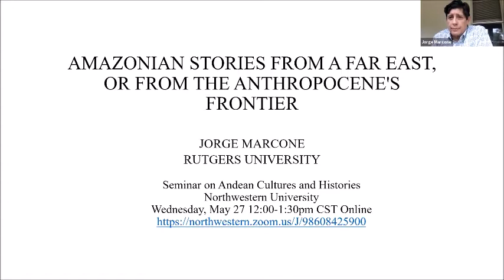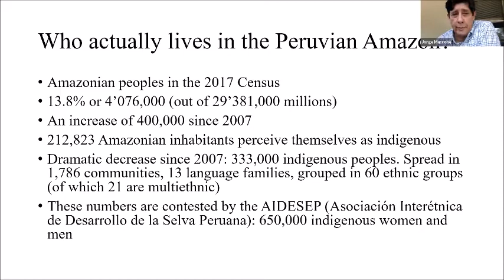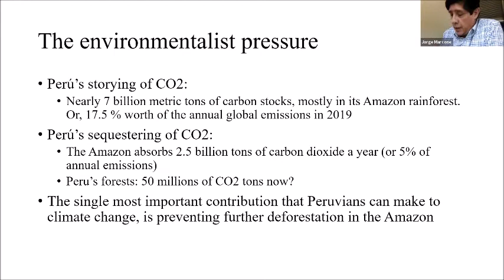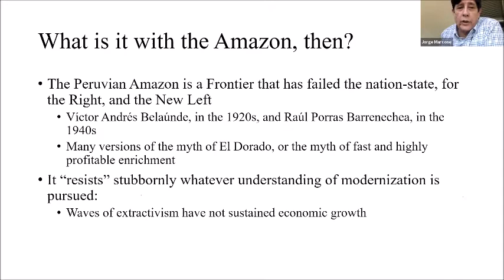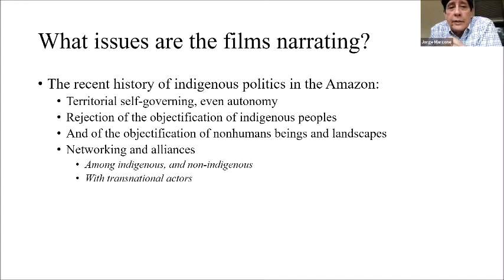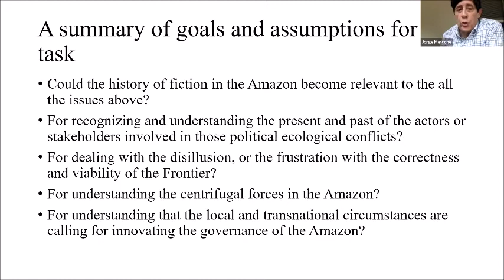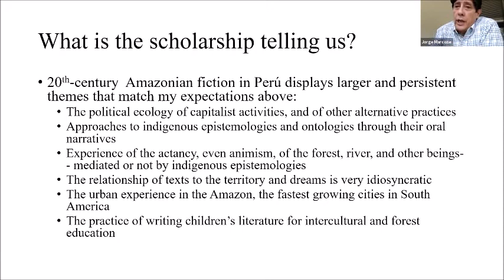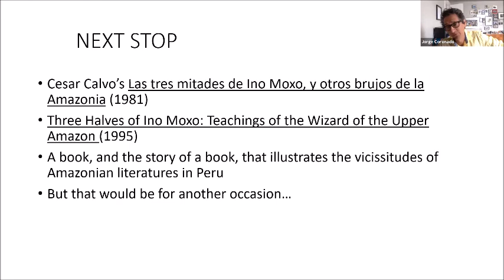Amazonian Stories from a Far East, or from the Anthropocene's Frontier—A Talk by Jorge Marcone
This talk by Jorge Marcone was hosted by the Andean Cultures and Histories working group of the Center for International and Area Studies at Northwestern University.

In Peru, as well as in other Andean countries, the Amazon is easily associated with a history of extractivism, peasant colonization, international border conflicts, guerrilla warfare, drug trafficking and, most recently, environmental disasters of planetary repercussions. Nevertheless, the Amazon remains highly unknown and exotic, even for these countries' intellectuals.

What has been the role of 20th-century Amazonian fiction in this process? What misunderstood stories about nature and society it has told? And why are these stories currently relevant for the resilience of socio-ecological systems in the Peruvian Amazon?

Jorge Marcone is a Professor in the Department of Spanish and Portuguese, the Program in Comparative Literature, and in the Environmental Studies Major at Rutgers University-New Brunswick.